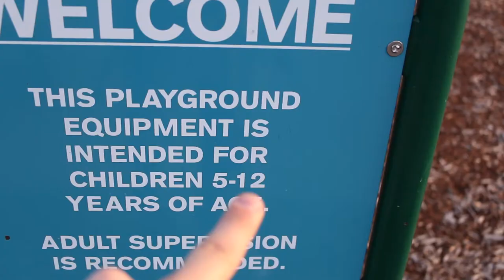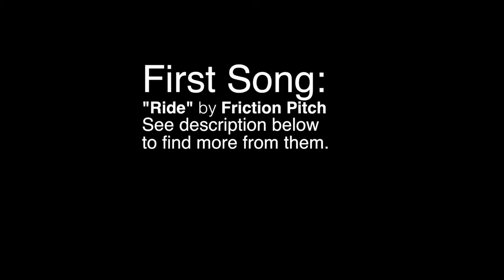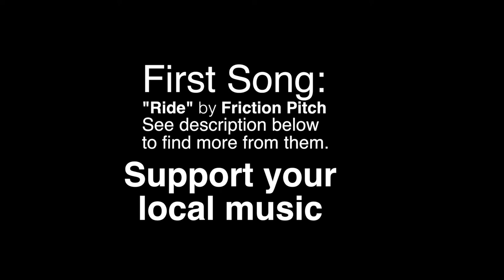Be a Kid Again - Vlog #37 | PeanutButterandJellyVlog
Words and Music by Dan Gallagher
Produced and Mixed by Phil Ek
Recorded @ Avast! Recording Co., Seattle WA
Mastered by Greg Calbi @ Sterling Sound NYC

Permission for use of audio, granted by Friction Pitch.

Always find a way to be a kid again. We spend every weekend having as much fun together as possible. This weekend Hus had a birthday and chased Levi all over the place while getting some timelapses. We had the pleasure of working with an amazing local band from Seattle called Friction Pitch - you should check them out.
- Taylor, Sarah, Levi and Axel

Beme: sonetlumiere

Music from YouTube Library:
Sunflower by Topher Mohr and Alex Alena

Category
        People & Blogs
    License